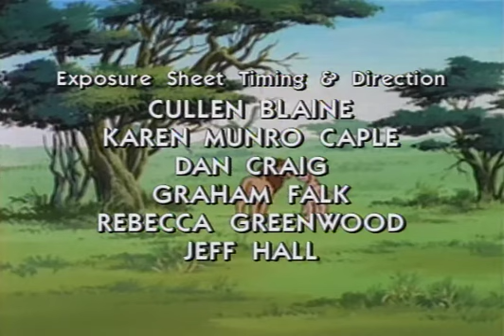Leo, O Rei Leão (1994) - Goodtimes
LEO, O REI LEÃO - LEO THE LION KING OF THE JUNGLE
Uma encantadora e diferente aventura sobre um rei egoísta e uma grande lição de amizade. Uma divertida aventura sobre um rei leão que aprende uma inesquecível lição de vida.

Crianças de todas as idades vão se surpreender com a excitante e ousada aventura de Leo, O Rei Leão, e sua luta para recuperar o respeito de seus amigos da floresta nesta charmosa e emocionante aventura em desenho animado. Leo é o Rei da Floresta mas age como um valentão. Ele toma o lugar à sombra que era da hiena, zomba dos macacos e usa crocodilos como pedras para atravessar o rio. Leo pensa que por ser rei pode fazer o que quiser com os amigos.
Ocupado em dormir e se gabar, ele nem percebe que a floresta está em perigo: um grupo de caçadores está raptando animais para vendê-los ao zoológico. Até que uma linda leoa é capturada e seu amável filhotinho vem até Leo em busca de socorro. O Rei Leão começa a ensinar o pequeno leãozinho como ser um verdadeiro rei e a cuidar dos outros animais e promete que irá trazer de volta a sua mamãe. Quando ele pede aos outros animais que o ajudem, estes se recusam por causa de seu orgulho. E assim ele aprende uma importante lição sobre a liderança e amizade.
Arrependido, Leo deixa de lado sua arrogância e se junta aos amigos, planejando soltar todos os bichos e mandar embora de vez todos os malvados caçadores que assombram a floresta para sempre.
Cheia de personagens inesquecíveis, com um desenho rico em detalhes, esta bem humorada aventura é um excelente divertimento para toda a família.